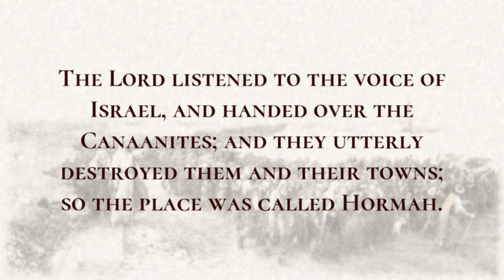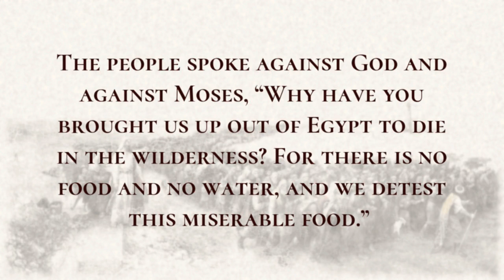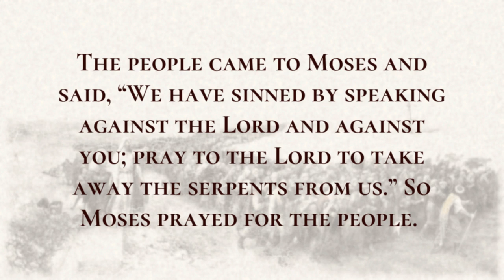The Bronze Serpent - Holy Bible, Numbers 21:1-21:9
The Bronze Serpent

When the Canaanite, the king of Arad, who lived in the Negeb, heard that Israel was coming by the way of Atharim, he fought against Israel and took some of them captive.  Then Israel made a vow to the Lord and said, “If you will indeed give this people into our hands, then we will utterly destroy their towns.”  The Lord listened to the voice of Israel, and handed over the Canaanites; and they utterly destroyed them and their towns; so the place was called Hormah. From Mount Hor they set out by the way to the Red Sea, to go around the land of Edom; but the people became impatient on the way.  The people spoke against God and against Moses, “Why have you brought us up out of Egypt to die in the wilderness? For there is no food and no water, and we detest this miserable food.”  Then the Lord sent poisonous serpents among the people, and they bit the people, so that many Israelites died.  The people came to Moses and said, “We have sinned by speaking against the Lord and against you; pray to the Lord to take away the serpents from us.” So Moses prayed for the people.  And the Lord said to Moses, “Make a poisonous serpent, and set it on a pole; and everyone who is bitten shall look at it and live.”  So Moses made a serpent of bronze, and put it upon a pole; and whenever a serpent bit someone, that person would look at the serpent of bronze and live.